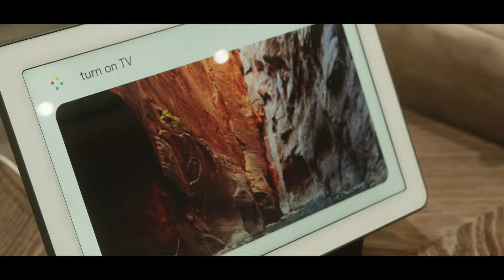Don’t Stop Doing Excellent Work | Cosgrove Africa At AISH Awards Night 2022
Don’t stop doing excellent work. Soon enough, you’ll be seen and greatly rewarded.